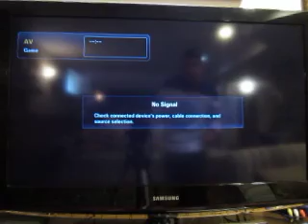Wheel Of Fortune Sega Genesis Run: Game 15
Here's game 15 of my run of Wheel Of Fortune for the Sega Genesis. My total is $199,850 and I'd like to add to that. Can I do so?